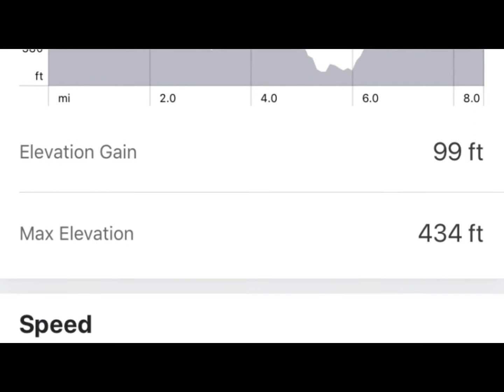Fitness Cycling Over 60 | 8.76 miles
This was a beautiful Spring day for the ride I enjoyed. 43 minutes and 8.76 miles.

I was able to up my resistance on the overhead press and squats today. I now think I could probably handle even the black band for the front squats EXCEPT for getting set up. I would have to get the bar and band up to my shoulders and, with the resistance the black band presents, I doubt that I could get down low enough for that (yet). Today’s X3 workout using Dr John Jaquish’s week 17 workout 1c.

X3
Week 17 workout 1c
-Chest Press 13x 300 (black) hold 30 seconds then 5 second holds diminishing range of motion to near fatigue
-Overhead Press 8x80 (lt gry) hold 40 seconds then 5 second holds diminishing range of motion to fatigue
-Squats 15x120 (dk Grey) 5 second holds to  fatigue
-Tricep push down 5x300 (black) hold 30 seconds then 5 second holds diminishing range of motion to near fatigue

My "Daily Visit with God" Journal/Devotional tool is online on Amazon.
This is a journaling book I created and published to help people who want to keep a record of their walk with God.

Hey! I created a new team on an app called Charity Miles. They have sponsors who pay 10 cents per mile for cycling and 25 cents per mile for walking or running to the charity you select. I selected Wounded Warrior Project. My team is @Christians_Care. We now have 21 members on our team and have donated over 6000 miles. I invite you to join me.

I give my YouTube vlogs the main title of "Fitness Over 60." It is my goal to build a community of like minded riders whose purpose is to get and stay active and fit into their senior years. At 60, I see myself as just entering those years. I am not as fit as I would like to be, but neither am I trying to become a superstar athlete. I am becoming more fit all the time with:
-Regular cycling,
-Elliptical exercises
-Frequent resistance training (x3bar) and
-Ketogenic/Intermittent Fast eating
are the main elements to my fitness plan.

I’m getting cash back rebates from my online orders from BSP - Rewards Online Shopping Mall. I shop everything from Walmart to my local Tractor Supply Store. I have received more than $1325 back in my bank from online purchases I would have made these purchases anyway.

Notice: I do not endorse or agree with everything I hear on the podcasts I make reference to.